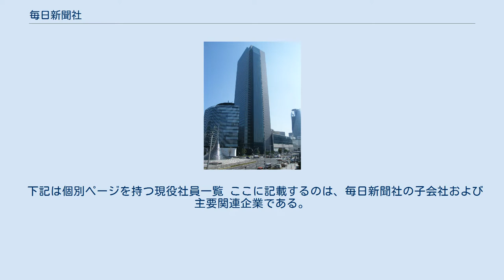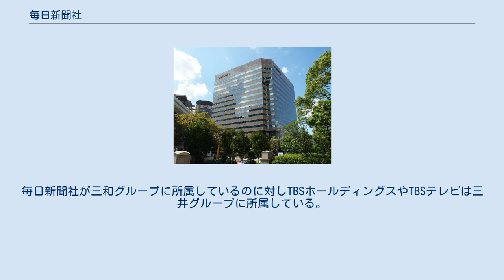毎日新聞社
毎日新聞グループホールディングス 」 毎日新聞社 毎日新聞大阪本社（毎日新聞ビル 大阪市北区） 毎日新聞中部本社（ミッドランドスクエア 名古屋市中村区） 株式会社毎日新聞社（まいにちしんぶんしゃ、英: The Mainichi Newspapers Co., Ltd.）は、全国紙『毎日新聞』を発行する日本の新聞社。
また、選抜高等学校野球大会（春の選抜高校野球）のなどのスポーツや文化事業の企画開催も行なっている。
現在は、持株会社毎日新聞グループホールディングスの子会社となっており、2021年からは節税対策のための減資により中小企業となった。
大阪毎日新聞と東京日日新聞を源流とする。
1970年代までは本社と本店を大阪に置いてきたが、その後経営悪化とそれに伴う経営改革により本社・本店を東京都千代田区に移転した。
 ※有価証券報告書及び決算公告から作成 近年、新聞社は出版機能を関連会社に移行させることが多くなっており、毎日新聞社も2015年4月1日に毎日新聞出版を設立し、出版部門を分社化した。
 このほかに関係出版社として株式会社マイナビ（旧毎日コミュニケーションズ）があるが、資本的・業務的関係は薄まっている。
ただ、マイナビが出版する雑誌や新聞の一部を毎日新聞販売店で取り扱うこともある。
 下記は個別ページを持つ現役社員一覧 ここに記載するのは、毎日新聞社の子会社および主要関連企業である。
 毎日新聞グループホールディングス傘下のスポーツニッポングループ、東日印刷グループ等は含まない。
 [各種メディア事業] [不動産事業] [印刷事業] ※他、東日印刷グループが東日本の大半を、高速オフセットが関西圏での大半の印刷業務を行っている。
 [販売・輸送] [折込広告] [広告] [その他] ※現在、毎日新聞グループは、TBS及び系列各局と資本関係はほとんど無い状態であり、友好関係は続いているもののグループ企業には入っていない。
毎日新聞社が三和グループに所属しているのに対しTBSホールディングスやTBSテレビは三井グループに所属している。
 マスメディア集中排除原則において「支配」に当たる10%を超える議決権を有しているものとして公表されている地上基幹放送事業者 を挙げる。
 ウィキニュースに関連記事があります。
毎日新聞が共同通信に58年ぶり加盟 両社が包括的に提携へ